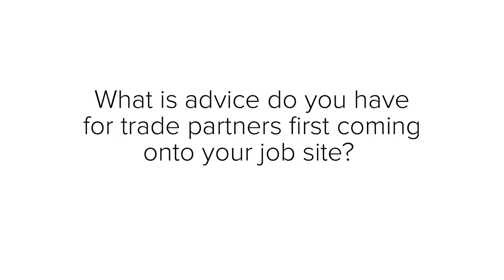How do you further develop your confidence?